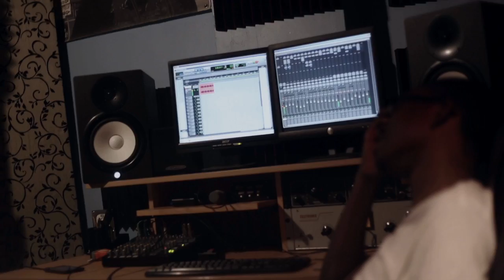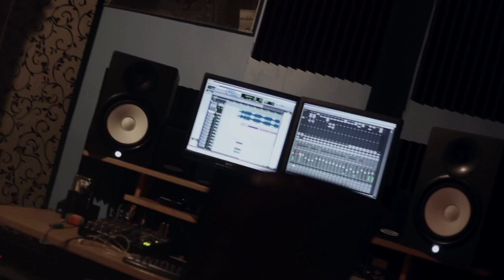Rebel Vlog 1 "Feat DS The Hittmann - Big Lord - SmittyBeats" (Shot